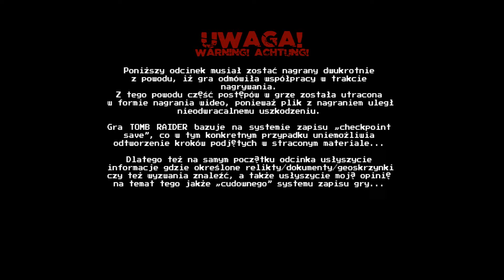Let's Play Tomb Raider, part 029 - Baza Badawcza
Widać, że Japończycy od bardzo dawna starali się zrozumieć tajemnicze zjawiska pogodowe, które zaobserwować można w Smoczym Trójkącie. Odkrycia przez nich poczynione, a także bazy badawcze które tutaj wznieśli mogą dostarczyć Larze cennych informacji, o tym co się tutaj wyrabia...

...wszystko ma jednak swoją cenę, a niebezpieczeństwo czai się wszędzie...